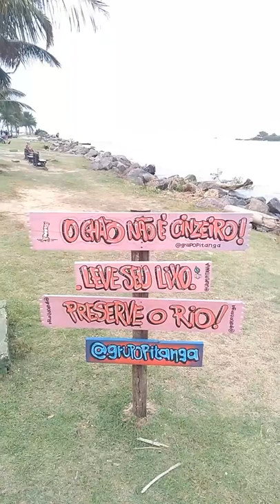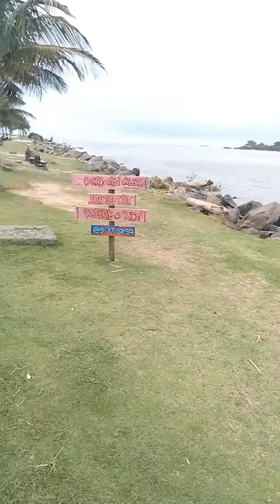Tarde nublada na orla X-Treme Caiaques em Itanhaém SP.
praia Passei uma tarde maravilhosa em Itanhaém.
Fui dar uma volta de carro e decidi andar um pouco na orla.
Registrei um pouco para compartilhar com meus amigos/as.
Espero que gostem, um dia comum pra quem mora na cidade.
Mas pra quem não conhece é imagens lindas.
Espero que gostem eu fiquei a tarde toda admirando este local.